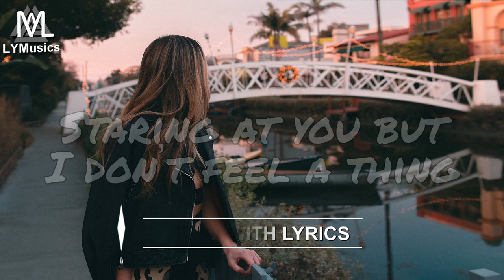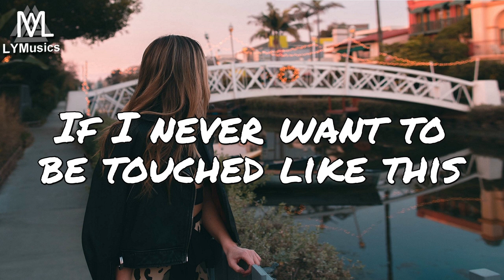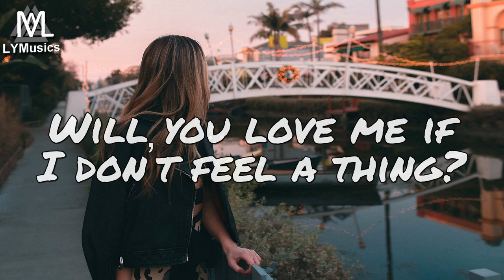FLAVIA - Expectations (Lyrics)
LYRICS

Woke up with a pit in my gut
Staring at you but I donʼt feel a thing
Am I tainted, broken or what?
‘Cause I cannot call you my King

Canʼt turn the switch
If I never want to be touched like this
Can't turn the switch
Tell myself always
That everything is as it should be

Expectations getting the best of me
Expectations filled with uncertainty
Will you love me if my body wonʼt sing?
Will you love me if I donʼt feel a thing?

Go to bed and Iʼm scared to admit
All the details Iʼve had to omit
All this time under the sheets
Had to grit and bare my teeth
Is there something wrong with me?

Will you stay patient?
There is no expiration
On a love like this, on a love like this

Expectations